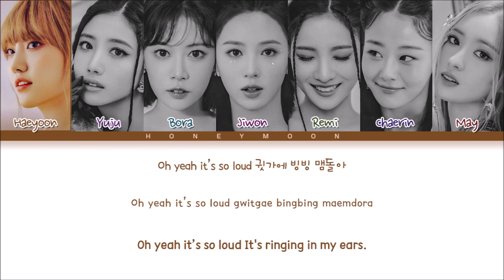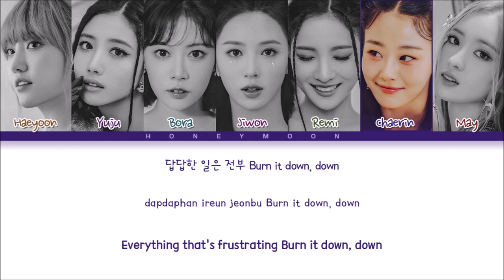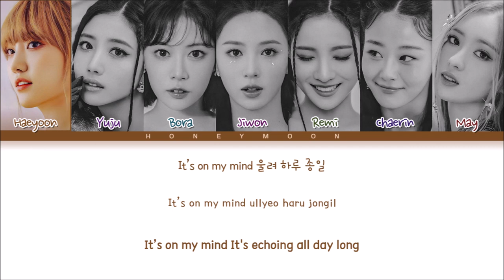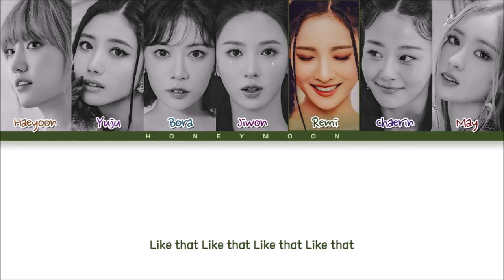Cherry Bullet 'Whistle Like That' Lyrics (체리블렛 Whistle Like That 가사) (Color Coded Lyrics)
• Mini Album: Cherry Dash
• Song name: Whistle Like That
• Artist: Haeyoon, Yuju, Bora, Jiwon, Remi, Chaerin & May
• Group: Cherry Bullet (체리블렛)

• Layout made by: leo
• Lyrics made by: leo

[Music and pictures all belongs to FNC Entertainment]